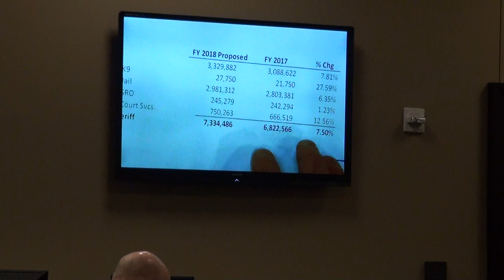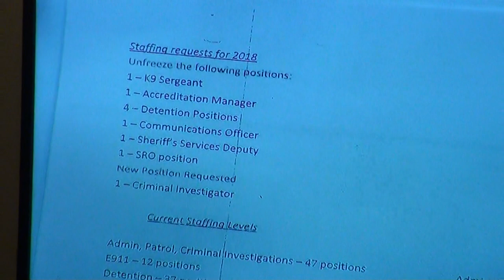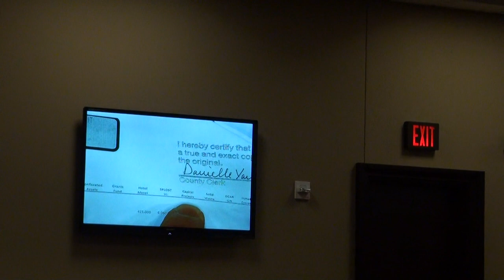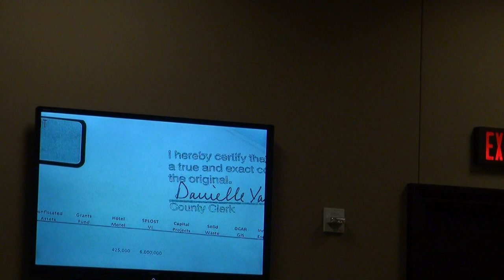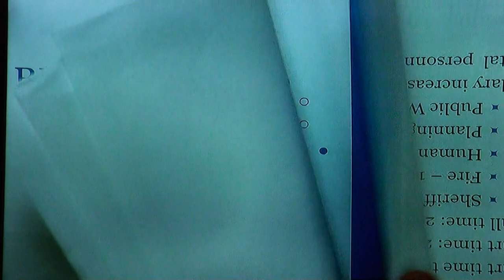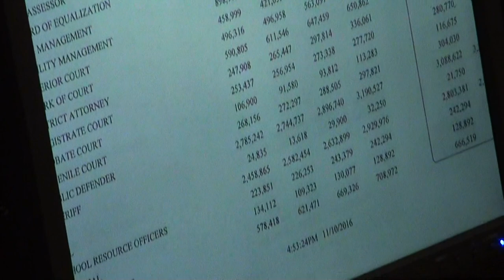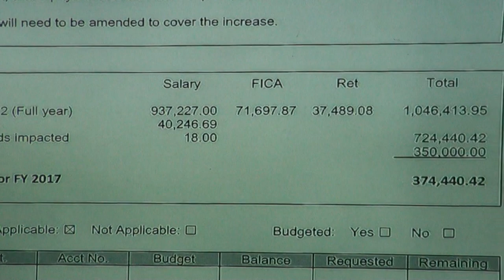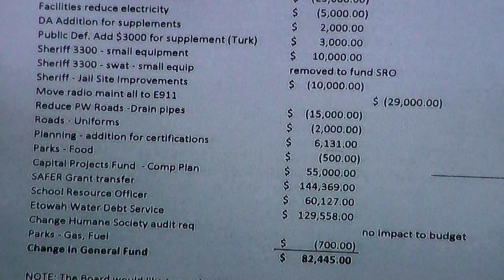Dawson County Sheriff Jeff Johnson v. Chairman Billy Thurmond, et al. Day 1, Part 1 01/30/18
Dawson County Sheriff Jeff Johnson v. Board of Commissioners Chairman Billy Thurmond, et al., in a budget dispute argued by sheriff’s attorney Joey Homans and county attorney Lynn Frey before Senior Judge Fred A. Bishop Jr. in Dawson County Superior Court in Dawsonville, Georgia on Tuesday, January 30, 2018 at 9:30 a.m.

00:00  Pre-trial conference in judge’s chambers
03:41  Court called to order
10:12  Joey Homans opening statement
31:52  Sheriff Jeff Johnson direct examination
1:09:06  Break